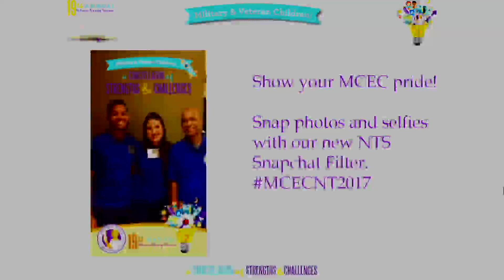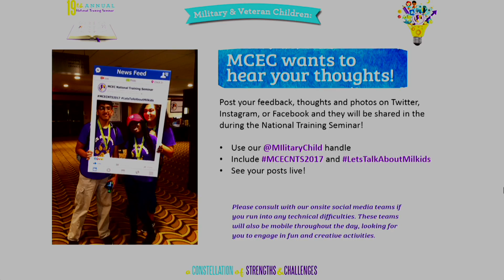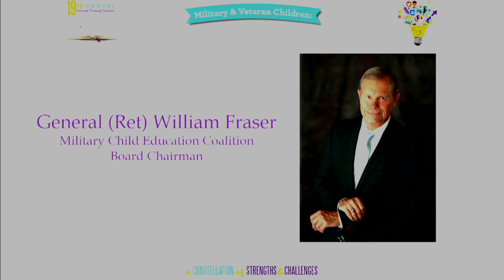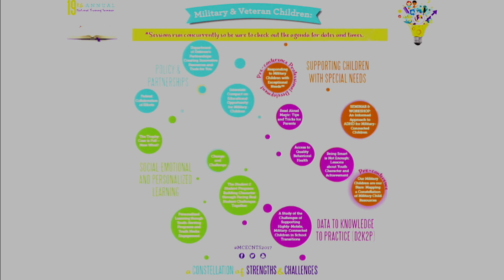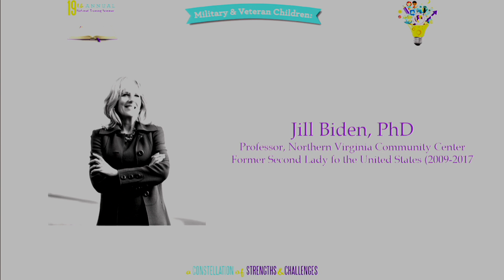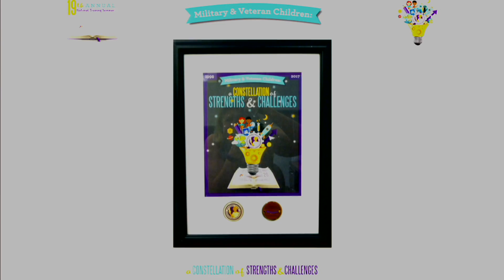MCEC 19th Annual National Training Seminar - Dr. Jill Biden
Dr. Jill Biden LIVE from Washington, DC, July 31st 2017.